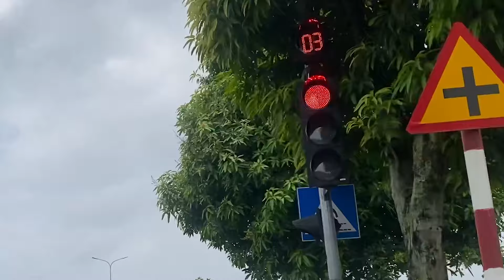"Khu Macao" - nơi chị em "tăng ca" ngày đêm bươn chải cuộc sống | Ký sự điều tra | Trắng Đêm